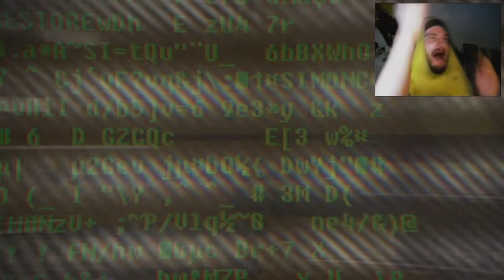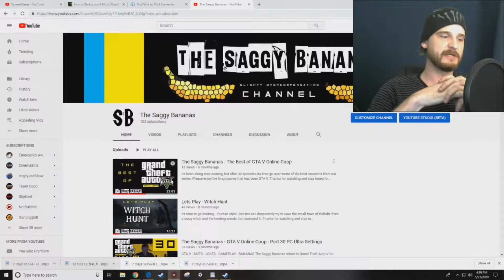What's New? (Channel Update)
Hey guys, its been a while, but we have news! After much discussion, we have decided to start a new channel. We hope to see you there!